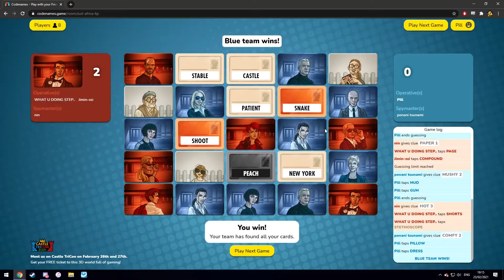Bruhments (RIP HARD DRIVE)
My hard drive broke down last week, luckily I had this video uploaded as a draft to YouTube. Lost a lot of clips from the last few years. But fear not loyal viewers, new videos are coming soon, featuring 1080p ULTRA MAXED SETTINGS GAMEPLAY AT 4000 FRAMES PER SECOND with my new rig!

Clip quality may not be up to standard as I was SAVING THE BEST FOR THE OMEGA HALLOWEEN SPECIAL EXTRAVAGANZA ;(

Sent from my IPhone 3.5”